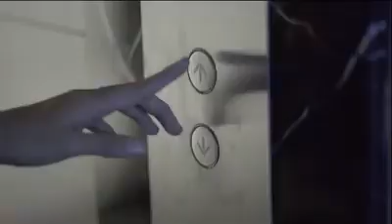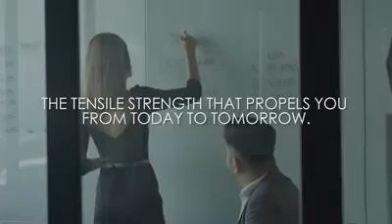THE MERIDIAN BY AVENIR | MAY ELICANAL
THE MERIDIAN BY AVENIR l MAY ELICANAL

"Don't WAIT to BUY real estate, BUY real estate and WAIT."

This channel's sole mission is to help and provide the best information all about real estate. I will help you find your dream home in the easiest way as possible and provide you a hassle-free home buying experience.